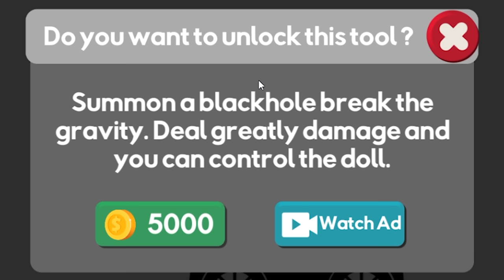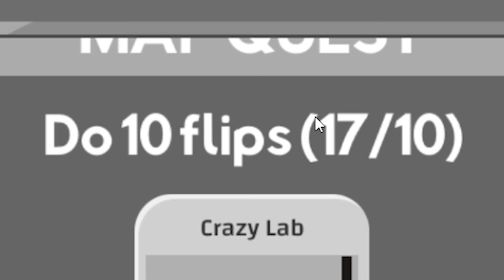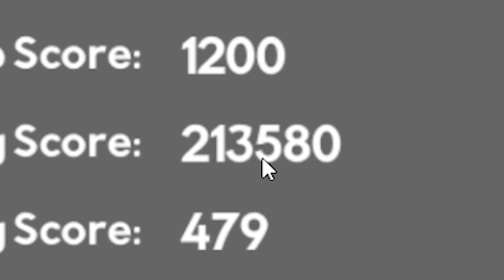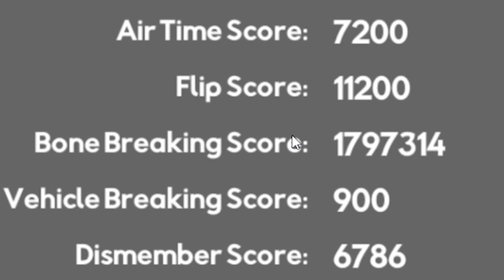When you move at 1,800 mph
ABOUT -  Dismount Infinity
Dismount Infinity is a physics ragdoll game that simulates a terrifying fall from the height of death, crushing vehicles, and breaking bones to pieces.